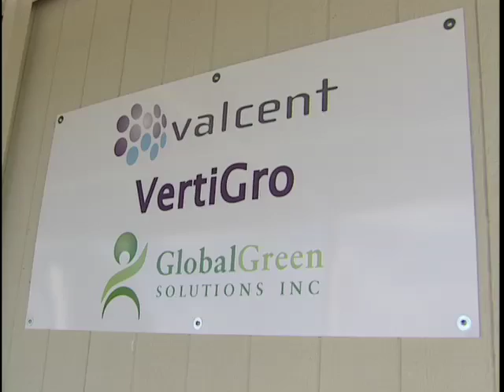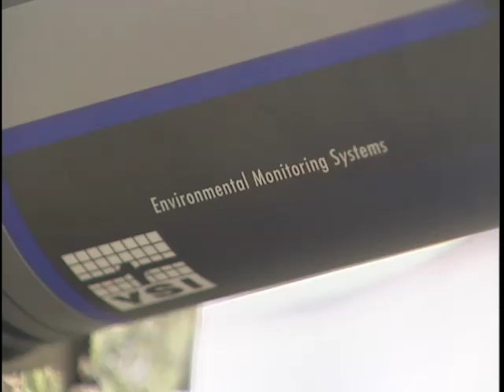High Density Vertical BioReactor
The Holy Grail in the renewable energy sector has been to create a clean, green process which uses only light, water and air to create fuel. Valcent's HDVB algae-to-biofuel technology mass produces algae, vegetable oil which is suitable for refining into a cost-effective, non-polluting biodiesel. The algae derived fuel will be an energy efficient replacement for fossil fuels and can be used in any diesel powered vehicle or machinery. In addition, 90% by weight of the algae is captured carbon dioxide, which is "sequestered" by this process and so contributes significantly to the reduction of greenhouse gases. Valcent has commissioned the world's first commercial-scale bioreactor pilot project at its test facility in El Paso, Texas.